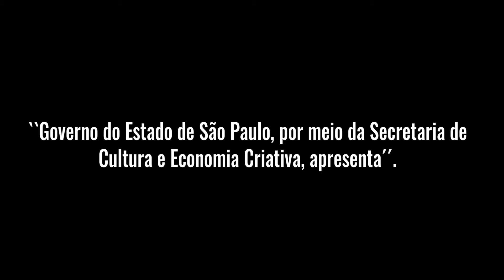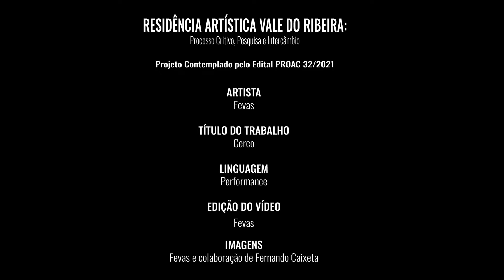CERCO do artista Fevas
Projeto de Residência Artística Vale do Ribeira: Processo Criativo, Pesquisa e Intercâmbio. 6ª Ed. RESIDÊNCIA ARTÍSTICA EM PERFORMANCE.

Artista Premiado: Fevas
Título: Cerco
Linguagem: Performance
2022

Projeto contemplado pelo edital PROAC 32/2021 da Secretaria da Cultura e da Economia Criativa do Estado de São Paulo. Idealizado pelo artista, educador e produtor cultural Fernando Caixeta.

Texto: Equipe Curatorial